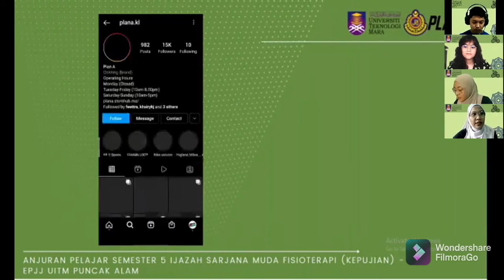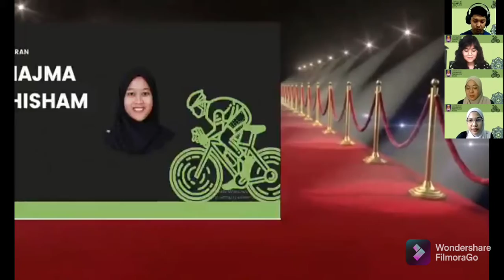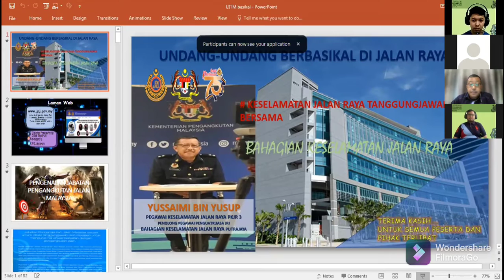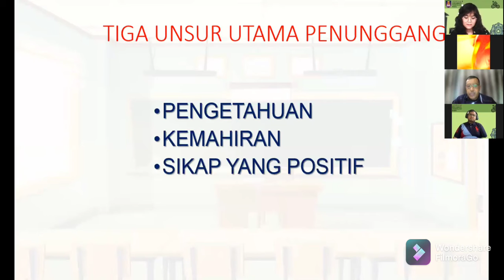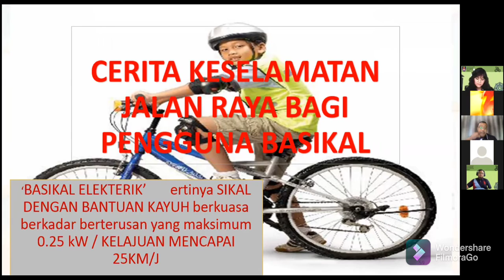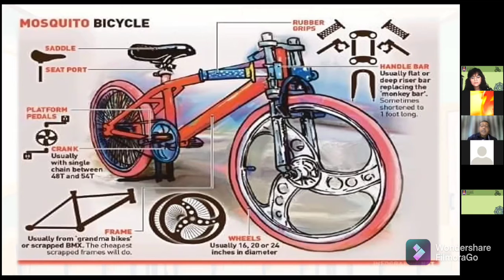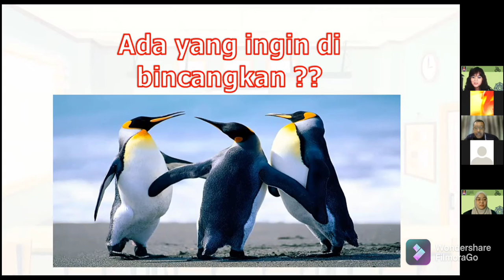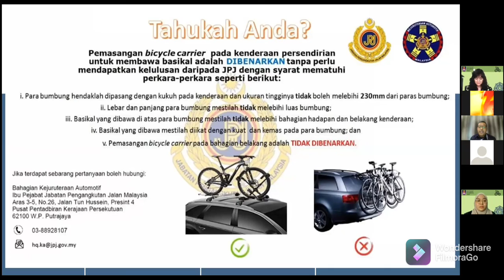Webinar:Keselamatan Berbasikal di Jalan Raya (1)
Program webinar yang dianjurkan oleh pelajar semester 5 ijazah sarjana muda kepujian fisioterapi dan fakulti keselamatan pekerjaan dan persekitaran.